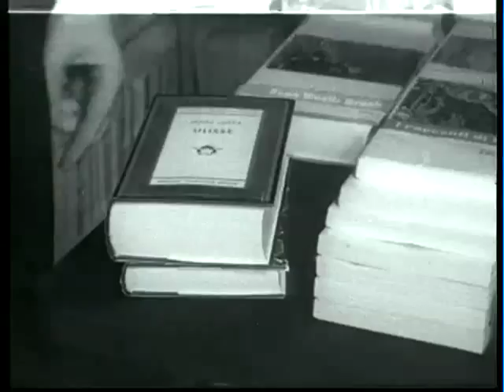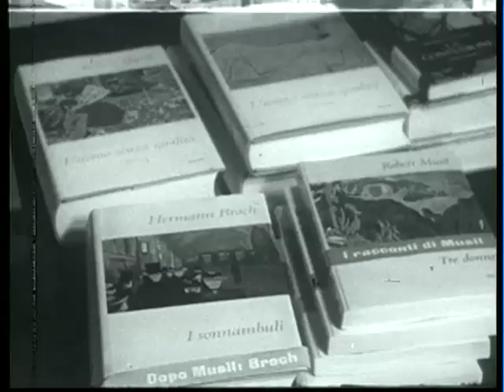Carlo Cassola - A proposito della letteratura della crisi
Un'intervista dei primi anni sessanta all'autore de "La ragazza di Bube", una testimonianza attualissima sul senso del narrare.